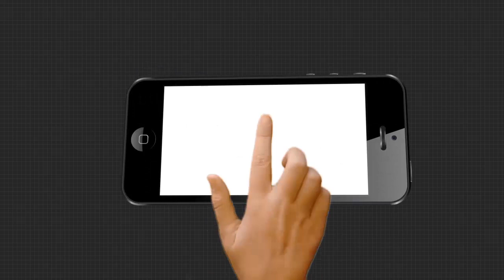ବିହାରରେ ଆମେ ଭଲ ପ୍ରଦର୍ଶନ କରିବୁ: ଡ.ସଞ୍ଜୟ ଜେସୱାଲ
ବିହାରରେ ଆମେ ଭଲ ପ୍ରଦର୍ଶନ କରିବୁ...ବିହାର ବିଜେପି ଅଧ୍ୟକ୍ଷ ଡ.ସଞ୍ଜୟ ଜେସୱାଲଙ୍କ ସୂଚନା...